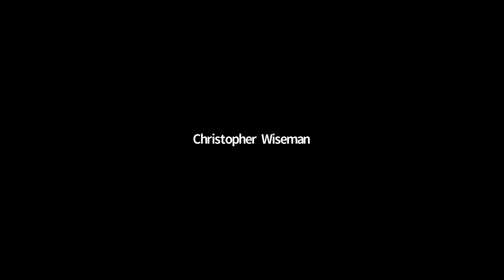Golden Gate Breakfast Club Virtual Meeting 3/25/2020 with Major Darren Norton, Salvation Army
Welcome to the Golden Gate Breakfast Clubs 1st ever Virtual Meeting. We are Shelter in Place in San Francisco due to the Coronavirus and COVID-19.
Our Guest Speaker is Major Darren Norton of the Salvation Army in San Francisco.

Notes from the Meeting:
As the COVID-19 Shelter-in-Place order has continued, GGBC will continue to hold our meetings via Zoom.  This was our second virtual meeting and the first to feature a speaker, the Salvation Army Golden State Division’s Commander, Major Darren Norton.

For those of our members that don’t want to get up for a 7:00AM meeting and don’t want to wait for this column to be published, Tony Woodall is now recording each meeting, so you can watch the meeting at your leisure.   As we gain experience with Zoom’s many features, we’ll be able to improve how we conduct our meetings in this new environment.  For now, we’ll continue to experiment and change things around.  Of course, we always welcome your comments and suggestions.

I always like to log on to Zoom meetings a little bit early.  Last week only Hugh Tuck was logged on to the platform before me, but this week a handful of members and guests beat me to it.

Our attendance for virtual meeting one was nine members, two guests, and Dickens.  This morning’s meeting showed quite an improvement, twenty-three members and thirteen guests.  With Zoom, our pre-meeting socializing is conducted as a group.  So, instead of many small groups that don’t come together until the meeting is called to order, we have one big free form group that grows as participants join.

Our fire truck bell is still at the MMC, so Bert Hill used a pot and spoon to get the membership’s attention to allow President Craig Adams to call GGBC meeting 3,603 to order.

We care about the health and safety of our members.